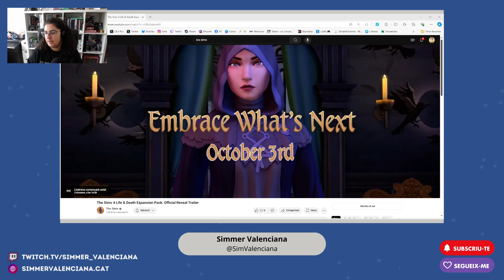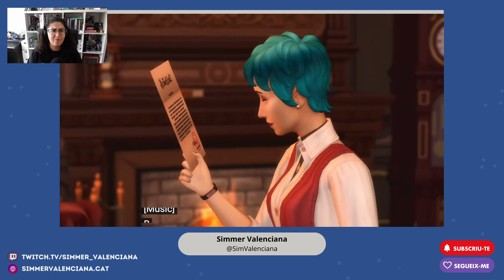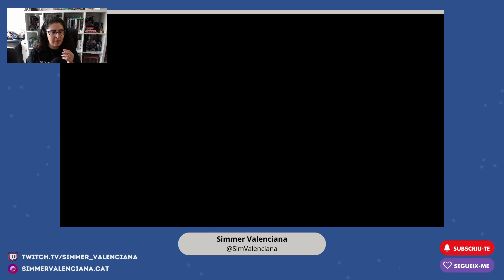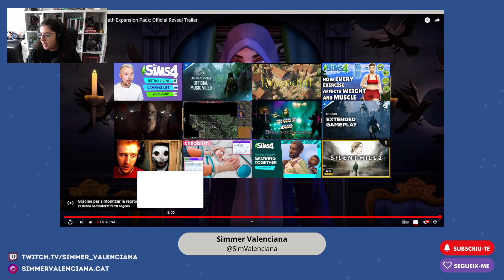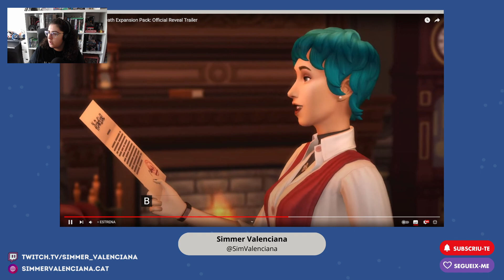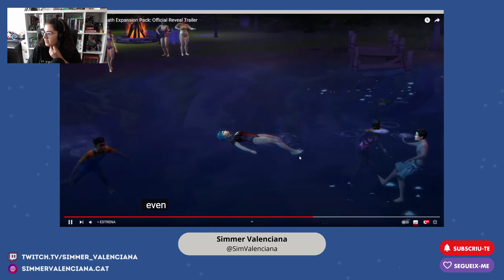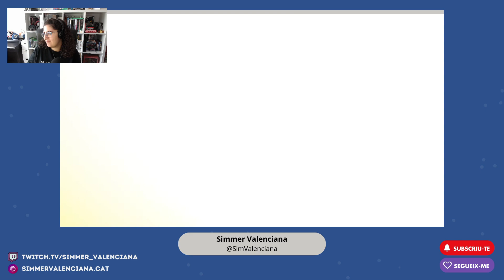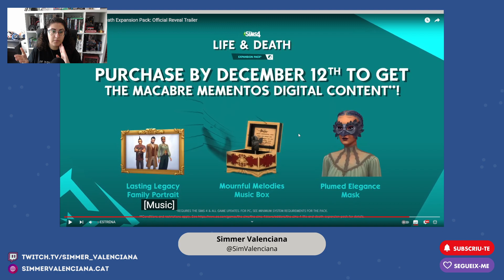Reaccionant al nou DLC de TheSims4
Ja tenim un dels DLC més esperats de ElsSims4 : Vida i Mort.
Ací teniu la meua reacció. Què vos ha paregut a vatros?

Segueix tota la meua activitat a xarxes!
🔵 simmervalenciana.cat

I de dilluns a dijous ens veiem en directe a partir de les 20h